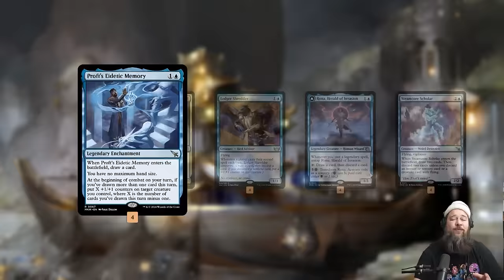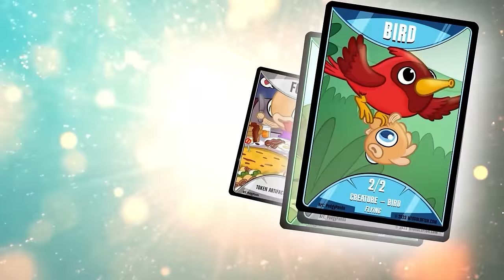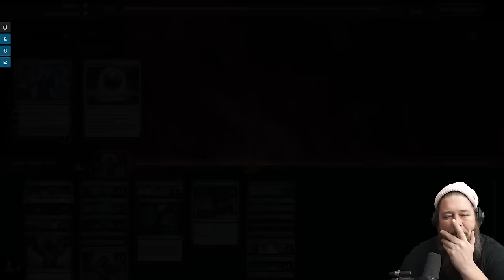My Card Draw Will Literally Kill You | Much Abrew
Thanks to Proft's Eidetic Memory all we need to do to win in Pioneer/Explorer is draw as many cards as possible!

0:00 Start
3:52 Match 1
13:13 Match 2
27:58 Match 3
42:03 Match 4
48:20 Match 5